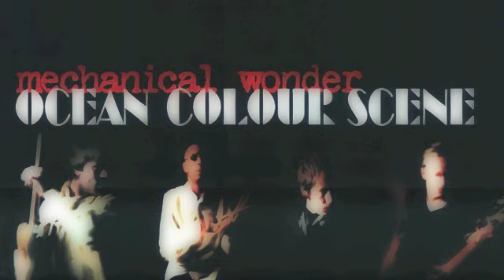Ocean Colour Scene - Give Me a Letter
OCEAN COLOUR SCENE - GIVE ME A LETTER - MECHANICAL WONDER (2001)